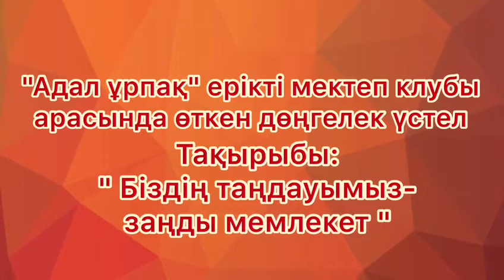Сүйінбай атындағы №143 мектеп-лицейі"Адал ұрпақ"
Сүйінбай атындағы №143 мектеп-лицейі
"Адал ұрпақ" ерікті мектеп клубы мүшелерінің қатысуымен "Біздің таңдауымыз-заңды мемлекет" тақырыбынды дөңгелек стол өтті.
Мақсаты:
- оқушылардың құқықтық білімін жетілдіру, құқықтық білім әр адамның ісі екенін ұғындыру;
- ой-өрісін дамыту, белгілі бір пікір айтуға, тұжырым жасауға үйрету, есте сақтау қабілетін жетілдіріп, сөздік қорын молайту;
- оқушылардың бойына құқықтық, патриоттық, адамгершілік тәрбиені сіңіру.